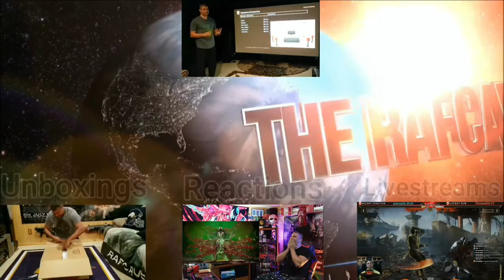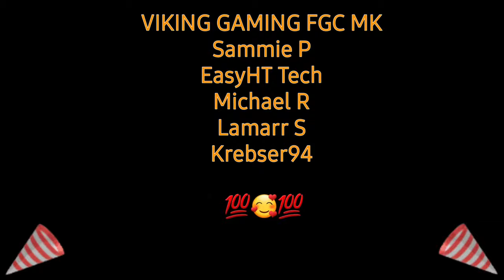Phantom Blade 0 Official Gameplay Trailer - REACTION!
This look amazing!